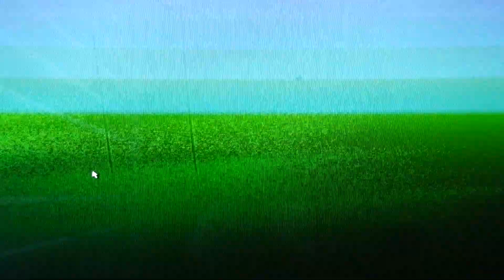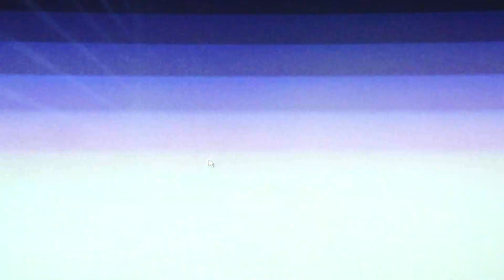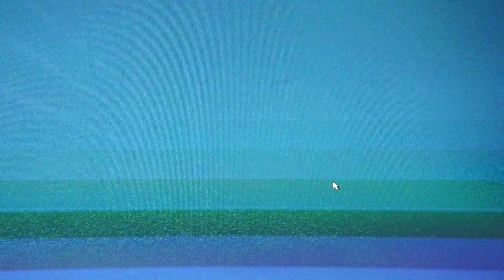neoplasia benign epithelial and mesenchymal part 1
This instruction covers the following slides:
81 villous polyp
110 adenomatous polyp
175 thyroid adenoma(follicular adenoma)
79 Leiomyoma
17 Osteochondroma